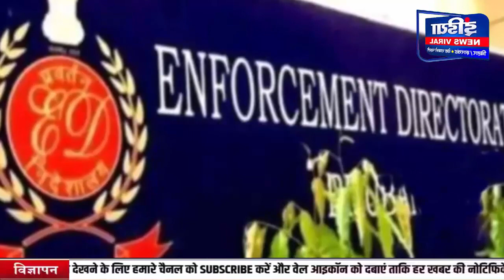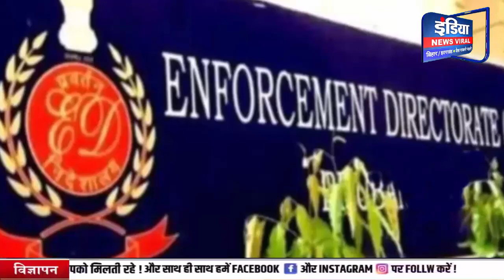Chief Minister Hemant Soren's troubles increased || बढ़ी मुख्यमंत्री हेमंत सोरेन की मुश्किलें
मुख्यमंत्री हेमंत सोरेन के लिए मुश्किलें खत्म होने का नाम ही नही ले रही है. सुप्रीम कोर्ट के बाद हेमंत सोरेन को हाईकोर्ट से भी झटका लगा है. हाईकोर्ट ने ईडी के समन के खिलाफ दायर हेमंत सोरेन की याचिका को खारिज कर दिया है. ईडी ने कोर्ट को बताया कि प्रार्थी ने जो पीएमएलए एक्ट की धारा 50 और 60 को चुनौती दी है, उसे सुप्रीम कोर्ट विजय मदन लाल चौधरी के केस में डिसाइड कर चुका है. इसके तहत एजेंसी को समन और बयान लेने का अधिकार है. ऐसे में हाई कोर्ट इस मामले में कोई आदेश नहीं दे सकता है.